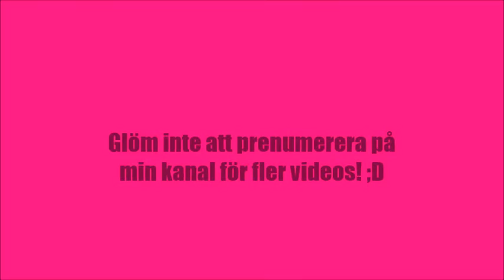This or that-Tag